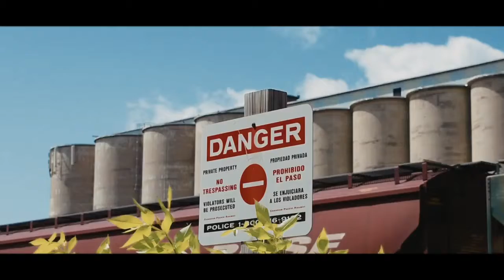1500 GMC SIERRA (hay niveles)